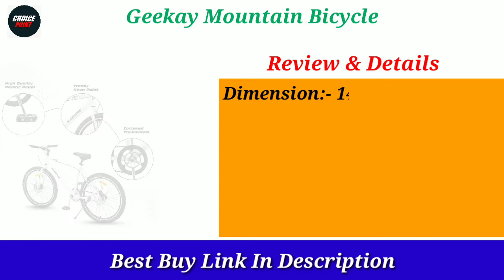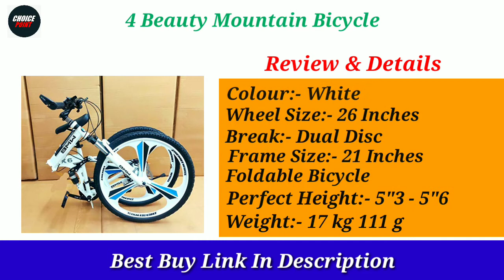Top 5 Best Mountain Bicycles | 2024 Mountain Bikes | Best Budget Mountain Bikes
In this video we have reviewed the Top 5 Best Mountain Bicycle

1- Fire Catcher Big Fat Tyre Mountain Bike  -
2 - HealthOn® 26” Full Suspension Mountain Bike -
3 - CAYA Bikes for Adults -
4 - 29 INCH Mountain Bicycle CRADIAC - Fully Fitted -
5 - Geekay Hashtag Mountain Bicycle -

Also, if you’ve any queries about any particular Mountain Bicycle, you can ask me in the comment section below and I will try my best to answer all your queries.